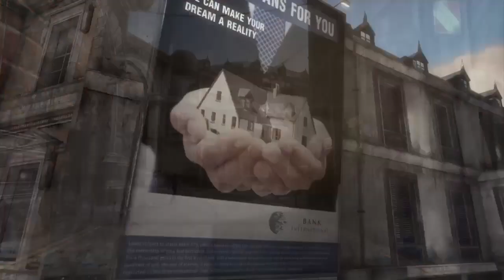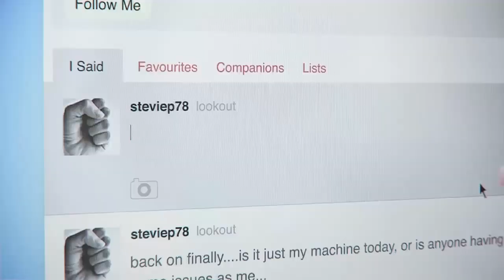Devil May Cry - Definitive Edition - La Faccia Del Demonio - Missione 19